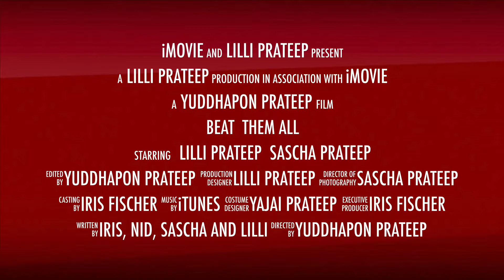Beat Them all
Bounce Emquartier 2 June 2018